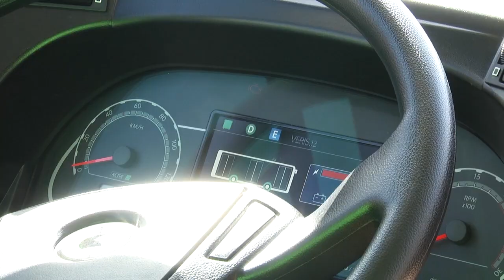El autobús eléctrico llegará a Irun el próximo mes de febrero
Cuatro vehículos de VECTIA se incorporarán a la flota de Irunbus y realizarán el trayecto de la L1: la línea que une Zaisa y el Hospital de Irun estará cubierta, en su totalidad, con vehículos eléctricos.

El año 2019, gracias a la primera línea urbana regular 100% eléctrica de Irunbus, tendremos una ciudad y un transporte público con menos contaminación, menos ruido y más cómodos.